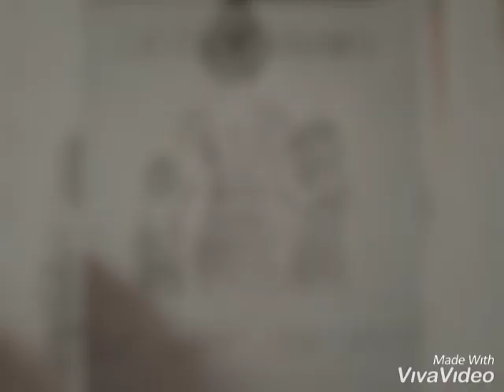Easy pencil drawings for the beginners.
Mukundhan loves drawings. He Loves to draw pencil shadings. He tried few.